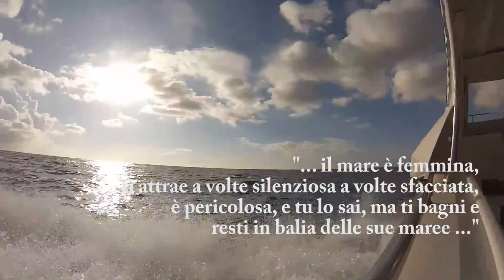AMP Portofino - la Liscia (Chiesa di S.Giorgio) (06-01-2016) canyon, grotte, corallo e parazoanthus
".. il mare è femmina, ti attrae a volte silenziosa a volte sfacciata, è pericolosa, e tu lo sai, ma ti bagni e resti in balia delle sue maree .."